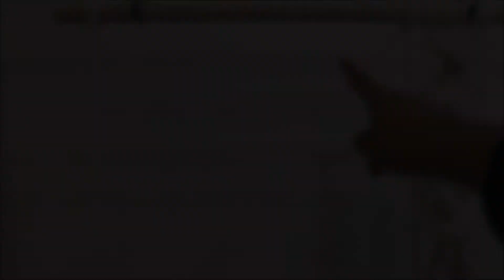HOW TO MACRAME 자개 가랜드 월행잉 만들기 2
자개 가랜드 만들기 구매하는 곳

안녕하세요. 원마크라메 입니다.
독학으로 마크라메 기술을 익히고 연습하는 분들을 위한
저의 기술적 노하우를 알려드리고 있습니다.

키트구매후 상업적이용하신 분이 있어 경고(!)드립니다.
상업적 이용/도용/차용 시 법적으로 처벌받을 수 있으며
공방에서 수업진행 할 수없음을 알려드립니다.